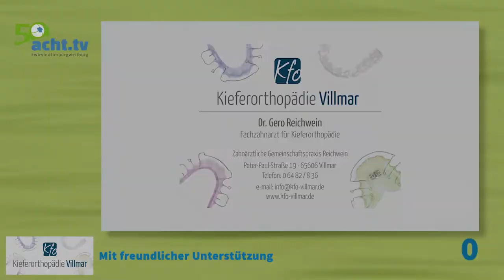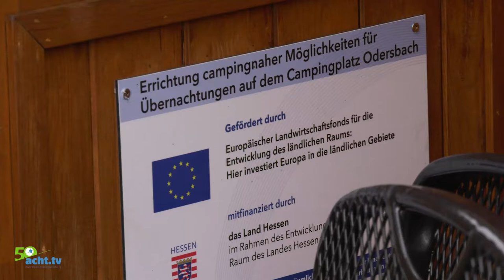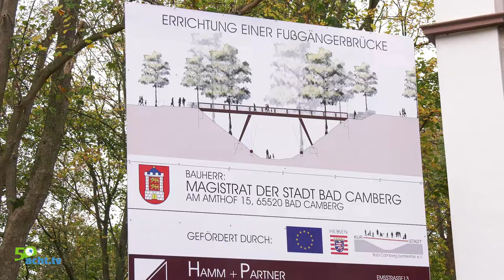Leader Projekt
Regierungspräsident Dr. Christoph Ullrich war zu Besuch in Bad Camberg und Odersbach, um sich die Umsetzung ausgesuchter, von der EU geförderter Leader-Projekte anzuschauen. So wurde dank der EU-Fördermaßnahmen der Bau der Kurparkbrücke in Bad Camberg und der Campingfässer auf dem Odersbacher Campingplatz verwirklicht.